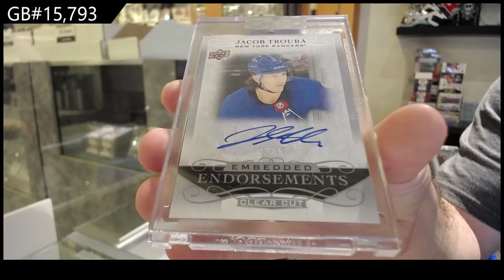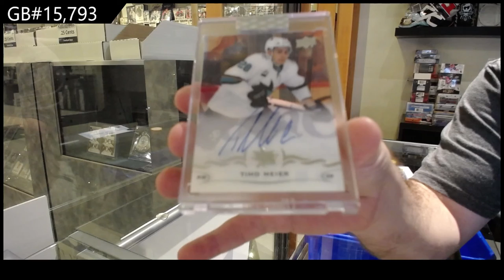18-19 UD Clear Cut & 19-20 UD Clear Cut Hockey 3 Box Break - C&C GB #15,793